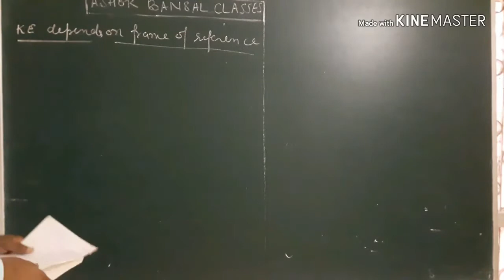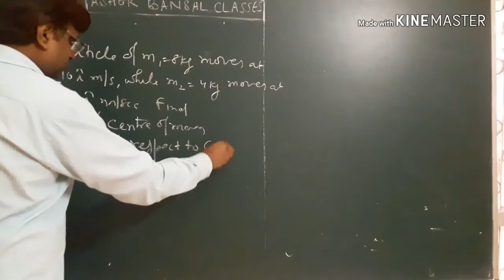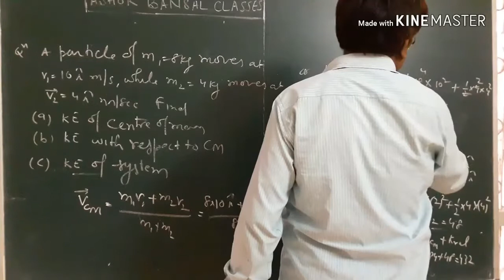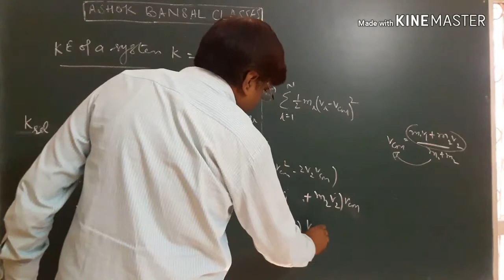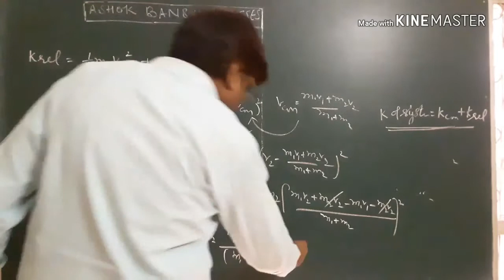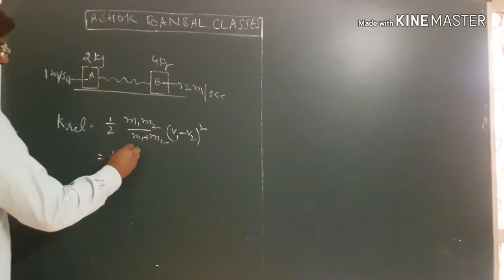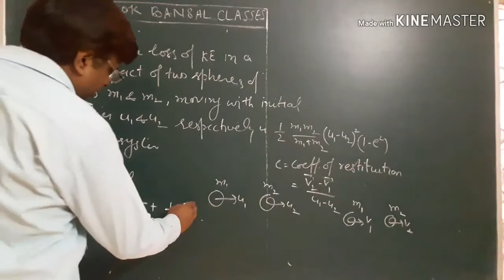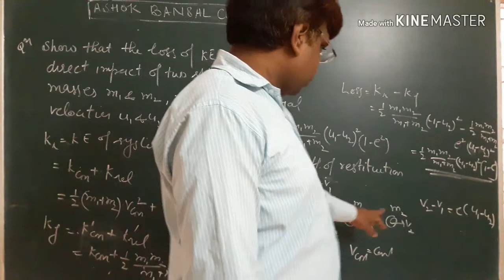Lecture #5 A/ kinetic energy in frame of centre of mass/Centre of mass Momentum and collision/IITJEE